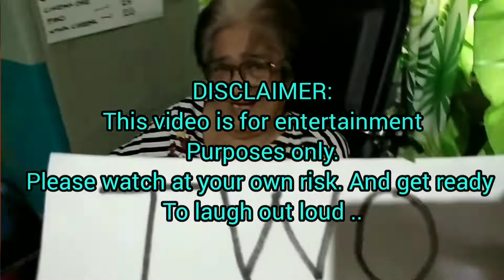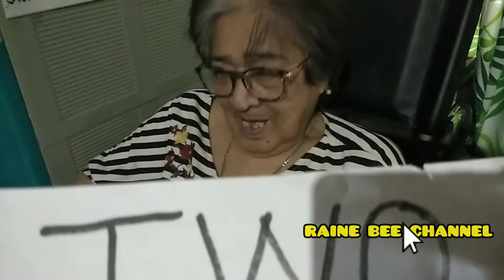ANG GALING SA SPELLING NI NANAY